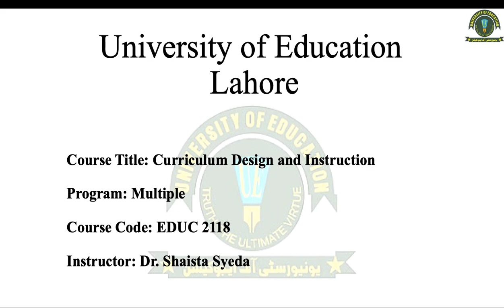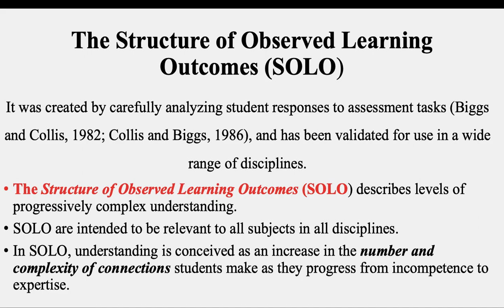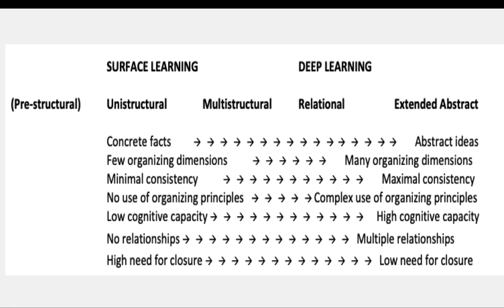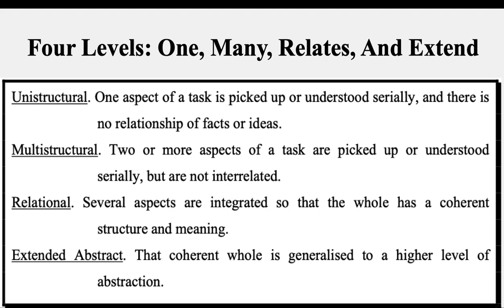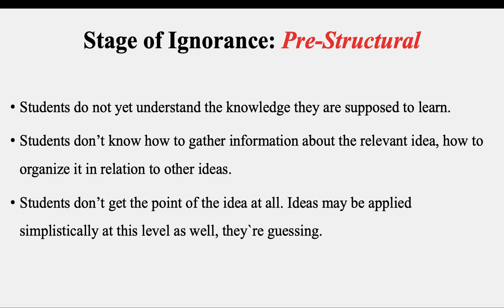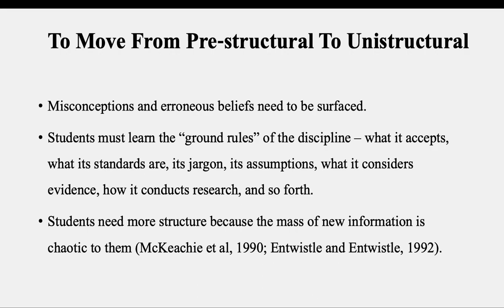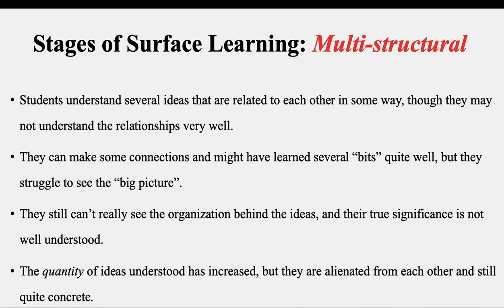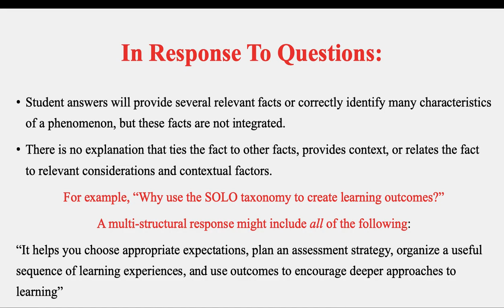SOLO Taxonomy: Deep and Surface Learning-b